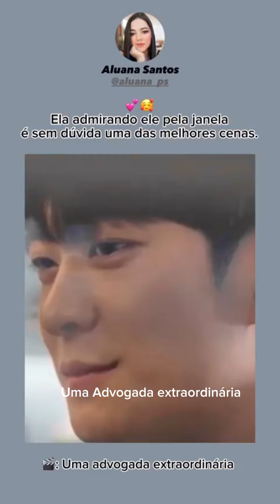O melhor dorama